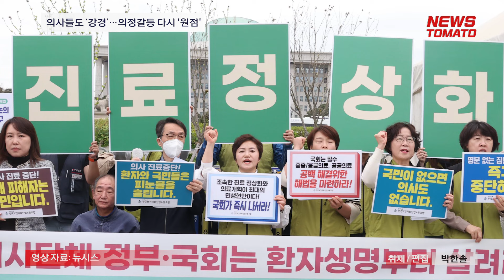의사들도 ‘강경’…의정갈등 다시 '원점' [말하는 기자들_사회_0422]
정부가 22일 의사들의 의대 증원 원점 재논의 요구에 대해 "국민 눈높이에 맞지 않는다"고 거부하면서 의정 갈등이 다시 원점으로 돌아왔습니다.

정부는 지난주 국립대 총장들의 건의를 받아들여 제한적 범위 내에서 각 대학에 의대 증원 재량권을 부여하는 등 한 발 물러섰지만, 의사들은 원점 재논의 또는 1년 유예라는 기존 입장을 굽히지 않고 있습니다.

이에 정부는 더 이상의 양보는 없다며 "멈춤 없이 의료개혁을 추진하겠다"는 강경한 입장의 마지노선을 설정했습니다.

의정 갈등이 좀처럼 꼬인 실타래를 풀지 못하면서 의료 현장의 혼란도 가중되고 있습니다.

의정갈등이 장기화되면서 환자들의 피해도 심화되는만큼, 일각에서는 의정갈등을 멈추고 진료 정상화를 위해 정부와 의료계가 서둘러 대화에 나서야 한다는 목소리를 내고 있습니다.

뉴스토마토 박한솔입니다.

감사합니다.